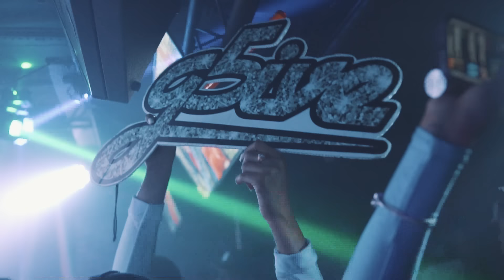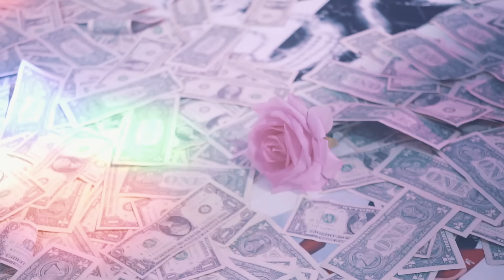Jimbo World - Get Money Get Paid (Official Video)